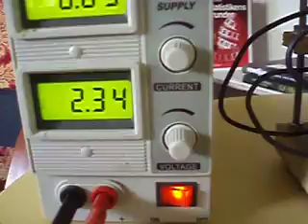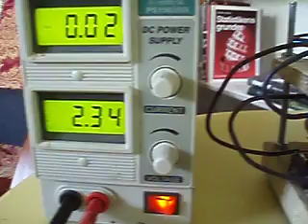muller....AVI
Lidmotor / muller dynamo with Reed. five 10mm neodymium magnets and four pairs of coils, the generator coils yields about 2.5 v. but the LED lights up probably most of the flyback. this is interesting enough to continue with, so now some hallefect will be purchased.